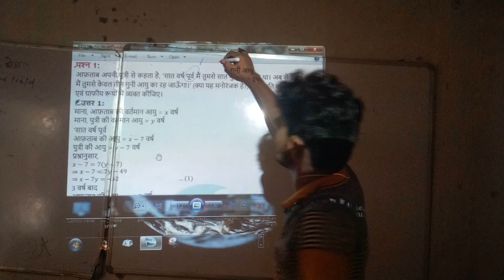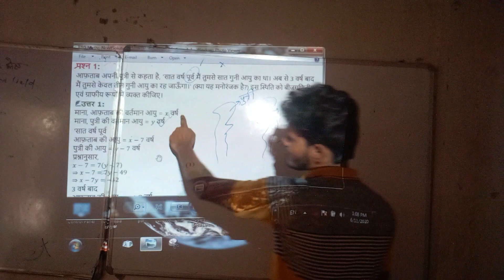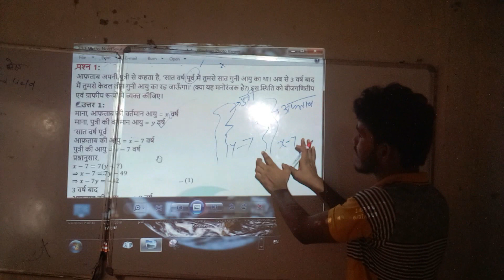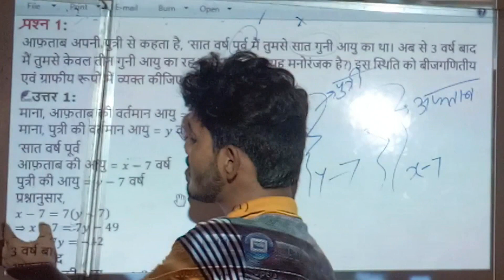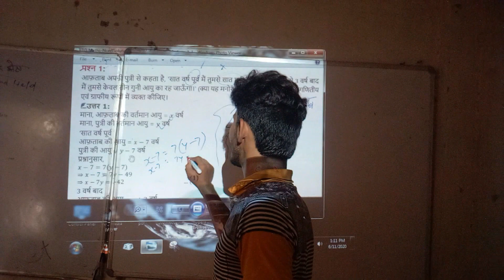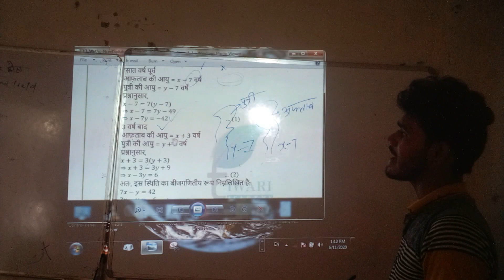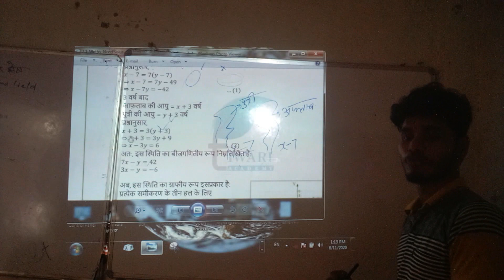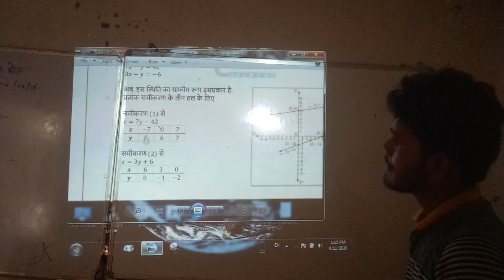class 10th chapter3.1, Q -1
Hi